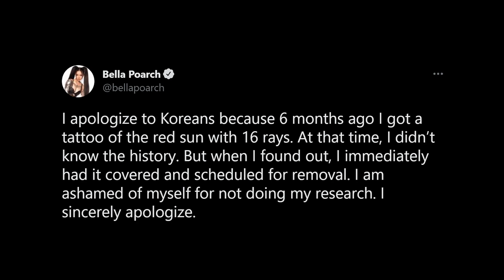20 Surprising facts about famous TikTok celebrities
In today’s video, we take a look at some of the most interesting facts about famous TikTok Celebrities. Among the facts include that, Jason Derulo confessed that he got better abs from canned tuna. Khaby Lame is a Muslim, Spencer X Learned to Beat Box in High School and King Zach is not a real magician. He calls himself an illusionist. Will Smith has also broken a world record and CZN Burak's father was also a chef, just like his son.

Chapters.
- Intro
- Charli D’Amelio goes to a normal school!
- Kimberly Loaiza Married Her Husband Twice.
- Kody Antle is a real-life Tarzan.
- Bella Poarch got in trouble for a tattoo.
- Addison Rae's first kiss was embarrassing.
- BTS Was Going To Name Themselves Differently.
- CZN Burak has been awarded the most successful content producer in Turkey.
- Will Smith broke a world record in 12 hours.
- Zach King is not a magician.
- CZN Burak is Philanthropic.
- Spencer X Learned to Beat Box in High School
- Riyaz Aly Was Bullied.
- Dixie D'Amelio fights online bullying.
- Avani Gregg is an Indiana native.
- Michael Le is an inspirational artist.
- Jason Derulo got better abs from canned tuna.
- CZN Burak's father was also a chef.
- Spencer X is on A Forbes List.
- Dominik Lipa was a gymnastics expert.
- Khaby Lame is a Muslim.
- Outro.